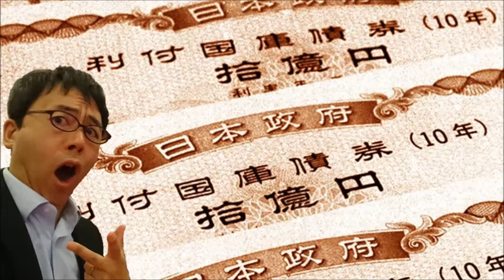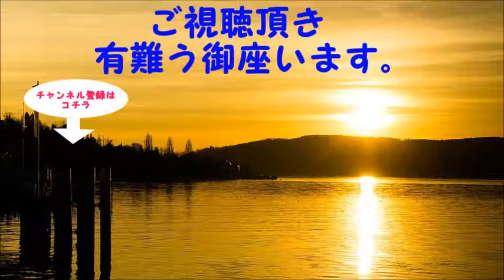《上念司》「消費税増税ってのはますます官僚利権というか天下り利権を強化するものであって」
【4月27日配信】上念司の経済ニュース最前線「南北首脳会談で非核化は？ 野党サボり１７連休突入・三菱UFJ９０店舗閉鎖へ」【チャンネルくらら】